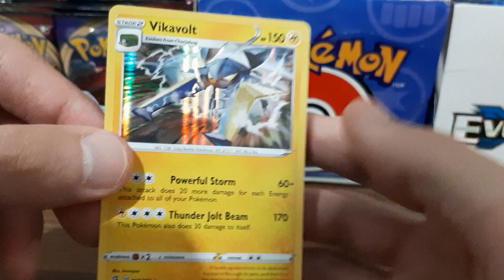Pokemon Booster Pack Sword & Shield #33